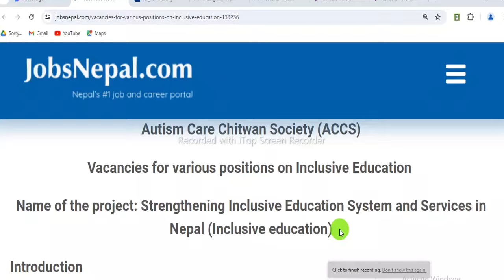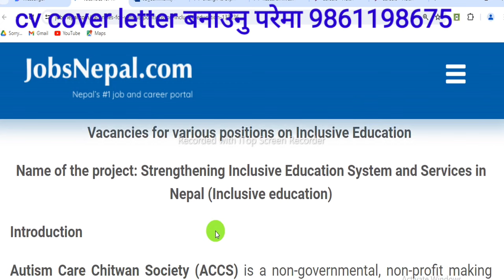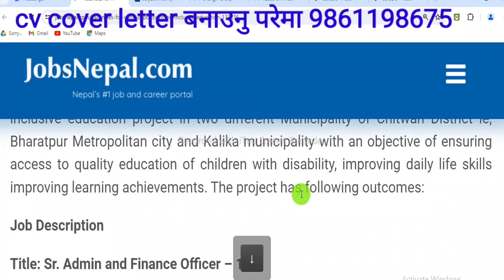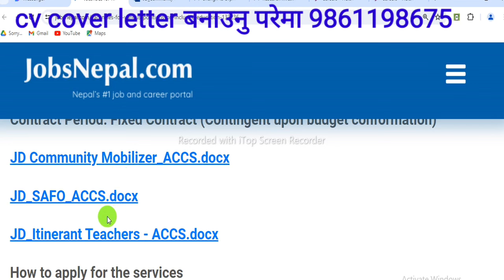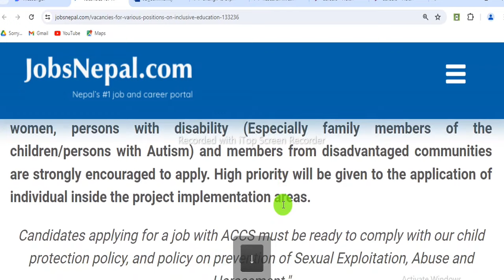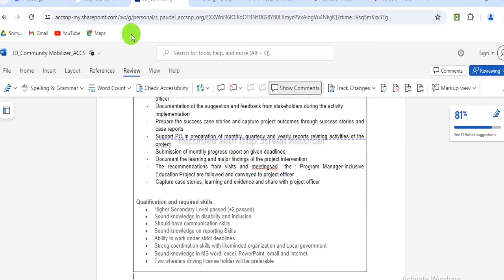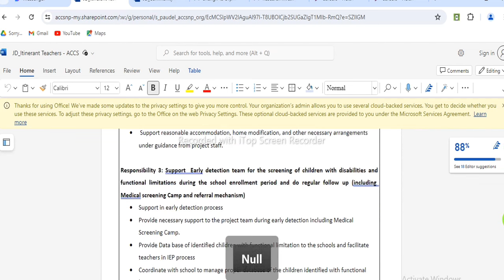NGO मा जागिर खोज्दै हुनुहुन्छ ? +2 Bachelors ले Apply गर्न मिल्ने Latest NGO vacancy in Nepal 2081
Turning Point

Vacancy Resources by Jobsnepal.com

Turning Point